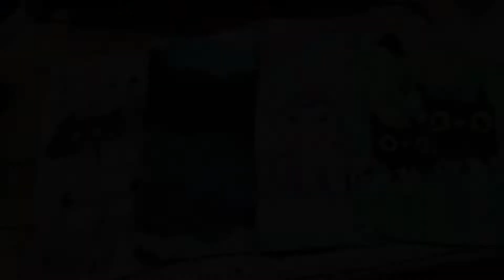unboxing wiskf tote bag Leinentragetasche / coupon code / silent / no talking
Mit freundlicher Unterstützung von wiskf.com, darf ich euch heute ein unboxing Video der tollen Leinentragetaschen machen. Mir wurden die Produkte für das Video kostenlos zur Verfügung gestellt.

5% Discount Code: Drachen05off

Logo
Background vector created by Sketchepedia - Freepik.com
Edited by me (Janine1987)